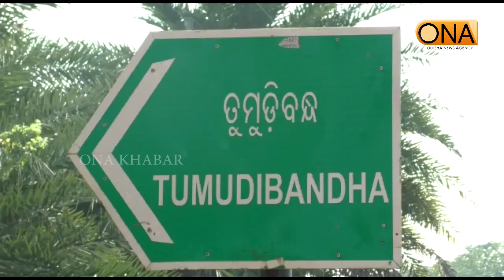Newlywed bride returns to parents' home after in-laws demand bike in dowry at Kandhamal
About Channel:
ଚ୍ୟାନେଲ୍ ବିଷୟରେ.